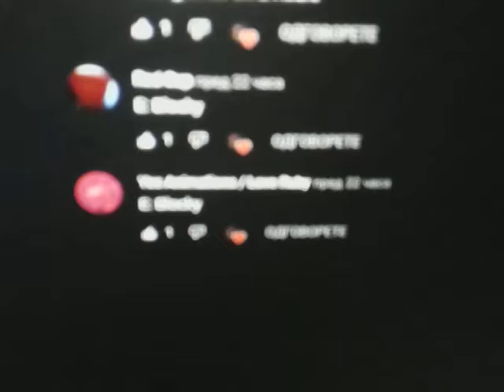LeafyIsPro 2010's Character Voting #56 (VOTING CLOSE SORRY)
Voting Close